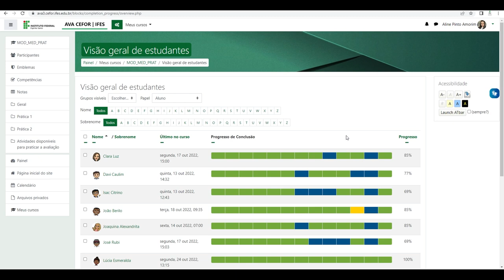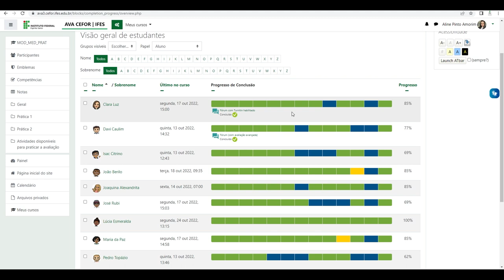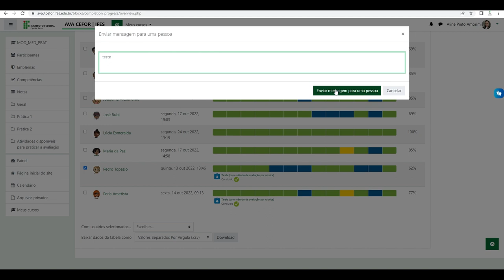Utilizando o bloco Progresso de Conclusão (Moodle 3.9)